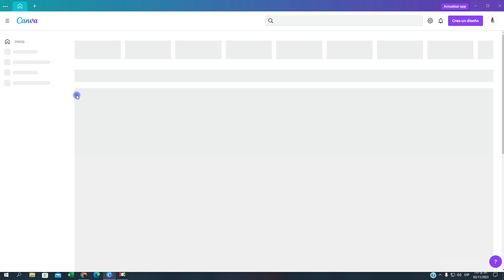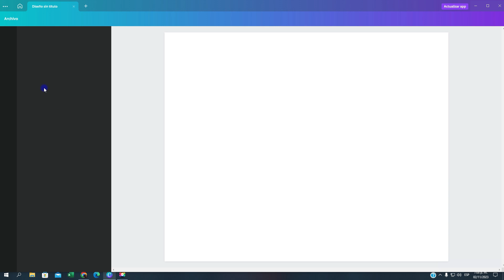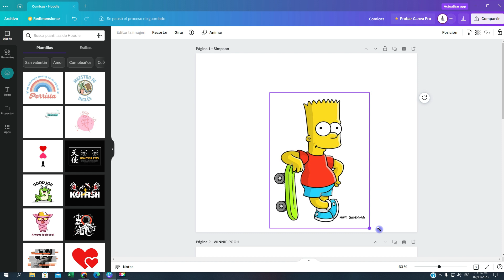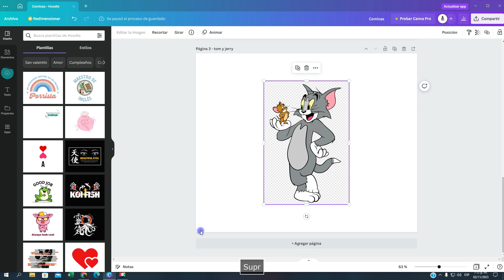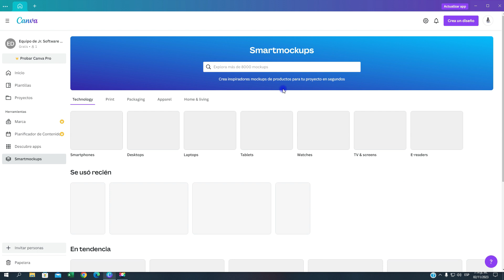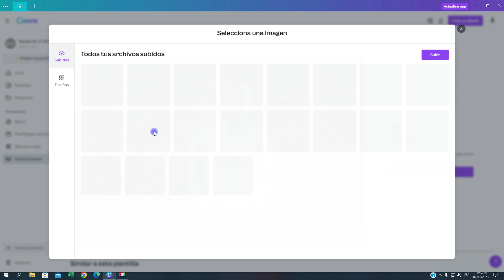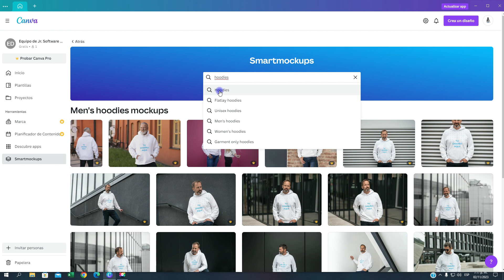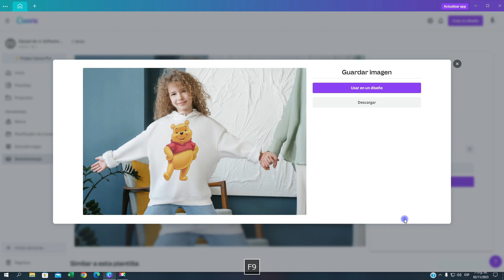Curso De Canva- Capítulo 80, CREACIÓN DE DISEÑO PARA Sudadera🥇🥇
Conoce Canva: Una aplicación web de diseño gráfico fácil de aprender y de usar.

🎨 No necesitas saber nada de diseño para aprender a usar Canva. Es un programa de diseño grafico gratuito muy completo creada justamente para poder diseñar como un profesional sin ser profesional.✨

🎨 Por eso cree este Tutorial Completo de Canva. Por que completamente lo recomiendo y se que es una herramienta SUPER util que puedes aprender para diseñar un sin fin de cosas.✨